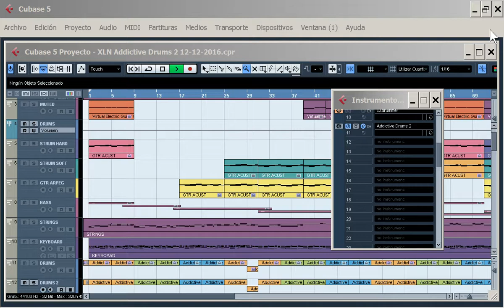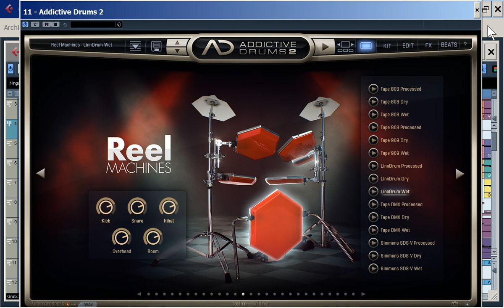BATERIA ACUSTICA VIRTUAL QUE PARECE REAL